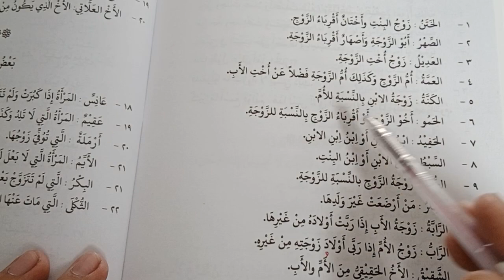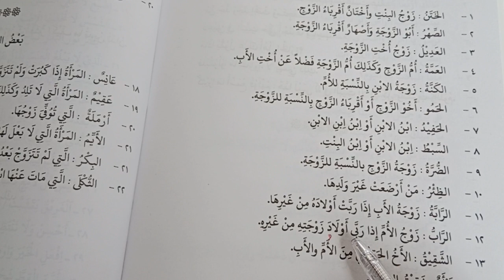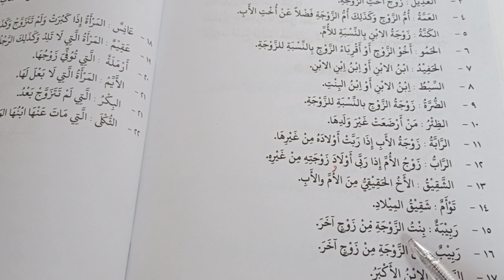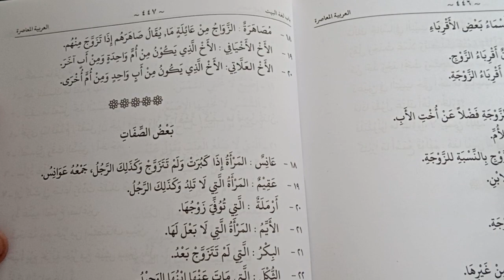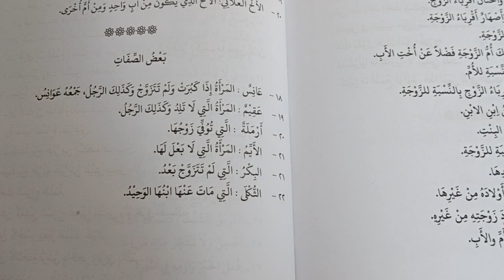Family in Arabic | Family Relationship Names in Arabic and Urdu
In this video relatives names are taught in Arabic.  From the book "Al-Arabiyyah al-Muasirah" by his teacher, Sheikh Musa al-Iraqi

you're quites:-
family in Arabic language
 the family
 family members in arabic
family members in arabic for kids
 arabic family words
arabic family members
arabic for kids
 family in arabic
family arabic lesson
 arabic for beginners
 usra arabic lesson
 school arabic lesson
learn arabic
learning arabic for beginners in urdu
arabic vocabulary
 cbse arabic
arabic lessons
 grade 1 arabic
 level 1 arabic
Abu Yahya Naseem
Arabic Phrases
Arabic verb
Rishtydaron ky name
Arbi bol chal
Arbi bolna sikhe
Arbi sikhe
Shekh mosa Al Iraqi
Shikh Musa
Madrasa ibn e abbas
Al arabiya Al muasira

My Arabic Learning Channels:-